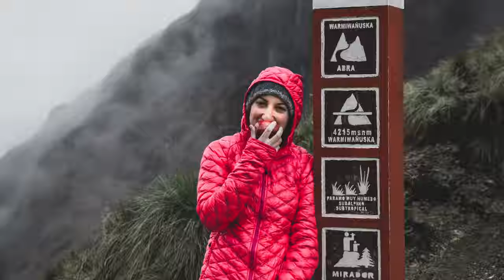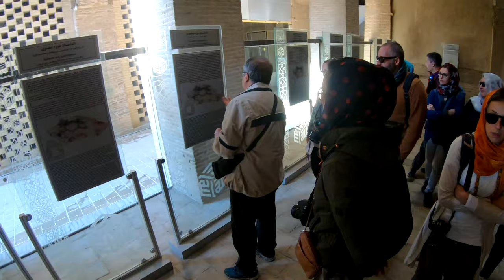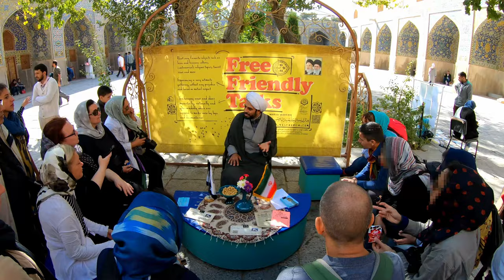La PIAZZA più bella del MONDO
Vlog17 | Parte 4 del roadtrip in Iran. La cittá del vero
Isfahan è la perla di Persia, antica capitale e crocevia di popoli e culture, è la più bella città persiana: Bazar, moschee e palazzi dagli splendidi e colorati mosaici. La sua storia ci racconta la vita del più leggendario tra gli Shah di Persia, Abbas il Grande. medioriente viaggio wanderlust | Girato nel Novembre 2019

0:00 - Intro
0:35 - Nello scorso vlog
1:20 - Castello di Narin
1:51 - Caravanserraglio
2:30 - Bazar di Isfahan
4:00 - Shah Abbas the Great
7:24 - Shah Mosque
8:55 - Naqsh-e Jahan Square
9:38 - Ali Qapu Palace
11:20 - Khaju Bridge
12:40 - Nel prossimo video
13:08 - Papere

05 - La Persia di ieri e l'Iran di oggi (da Abyaneh a Tehran) - soon online

Le tracce di questo video:
ES_Jive With Me - Moins Le Quartet
ES_No More Conversations - Mike Franklyn
ES_You Should Know - Sven Karlsson
ES_Truth Triumphs - Taomito
ES_Persian Cats
Scaricate la musica dei vlog di EmmEffe su per supportare il canale!

BIO
🐼 Ciao from Emme & Effe 🐼 We are hubby and wife from Italy, living and working in Germany. We love driving Jarvis (our Tesla Model 3 Performance) around Europe with the goal to visit all 27 European countries (maybe sometimes we get on planes for convenience too)! Europe is our home and a beautifully diverse place, full of life, history, characters and amazing people. We want to explore it in all its flavors. ;-)

Volete ordinare una TESLA? EmmEffe vi regalano 1500 km di ricarica gratuita presso tutti i Tesla Supercharger a questo

Su Instagram le migliori foto dei nostri viaggi e qualche story "dietro le quinte": @emmeeffe3918

Su Twitch le guerre vituali di Emme, le ricette della Effe e le serate 4chiacchiere - vieni a trovarci in LIVE su

L´hotel della famiglia di Emme, con vista sulle bellissime Dolomiti di Brenta

La lista 100% FREE dei nostri itinerari di viaggio, giorno per giorno, sosta per sosta

CAMERA GEAR
GoPro Hero 7 Black
Canon EOS 350D
Canon EFS 18-135 f/3.5-5.6
Canon EF 50 mm f/1.8
Tripod MeFoto A1350 Roadtrip Orange
AIJoby Gorillapod
Microfono Boya BY-MM1

BAGS
American Tourister Bon Air Spinner
The North Face Base Camp
Peak Design Everyday totepack 20L

EDITING GEAR
CPU | AMD RYZEN 7 2700X
MB | ASUS ROG STRIX X470-F GAMING
GPU | MSI GeForce GTX 1660 Ti 6GB GDDR6
RAM | 4 x G.SKILL DIMM 8GB DDR4-2400
SSD M.2 | SAMSUNG 970 EVO 1GB
SSD | Samsung 840 EVO SSD 2.5'' 500 GB
MN | ASUS MG279Q 27-Inch FreeSync
WC | NZXT KRAKEN X72 360MM
CASE | FRACTAL DESIGN DEFINE R6
PU | BE QUIET! POWER ZONE 850W
KB | Logitech G Pro
MS | Razer DeathAdder Chroma
HP | Audio Technica ATH-M50xWH
MIC | Auna MIC-900